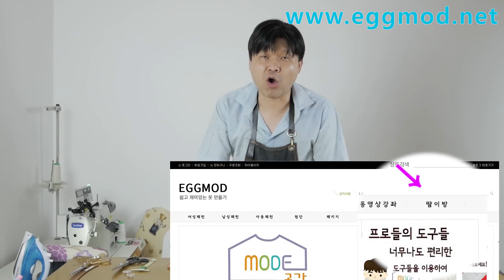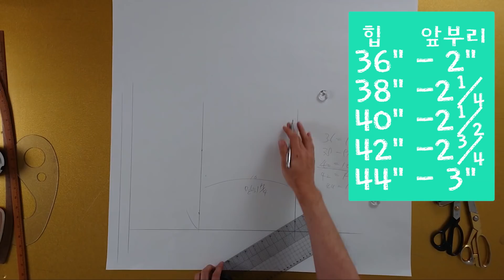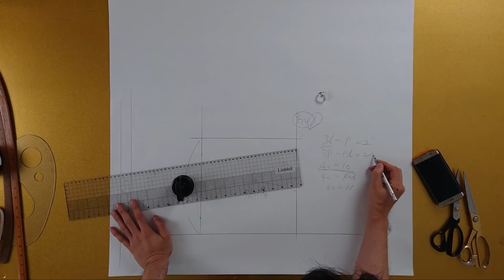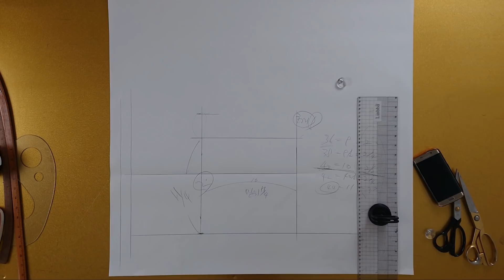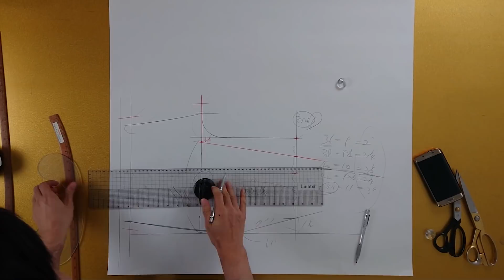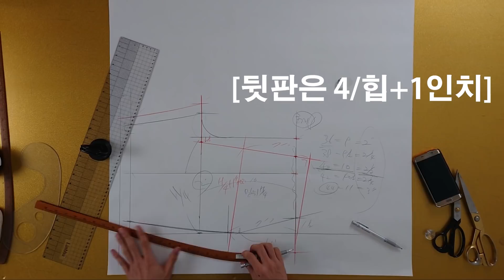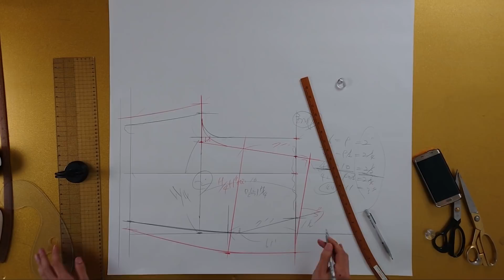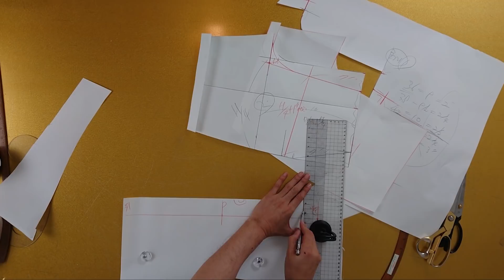[옷만들기의정석 18화 : 선물하세요! 남녀 다입을수있는 심플한 카브라반바지 만들기 / 꿀팁허리고무줄 쉽게다는방법 / 패턴500원이벤트진행중]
[EGGMOD]
여름에 꼭 필요한 카브라 반바지!
디자인도 심플하고 남녀노소 입을수있는 카브라 반바지입니다.
이번엔 남자버전으로 찍어봤는데요~
남편이나 남자친구 선물해주기 딱이죠!?
이건 정말 원단만있으면 만들기 대박입니다!
다음편은 자막녀가 남자친구 만들어주는 영상
올릴예정이니깐요 많이 시청해주세요^^